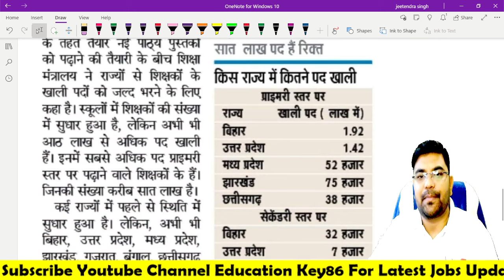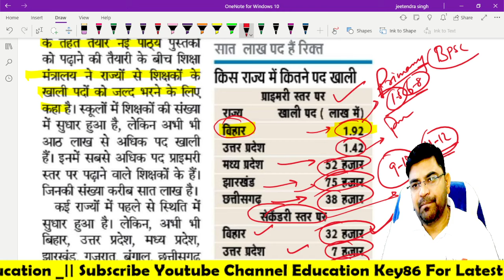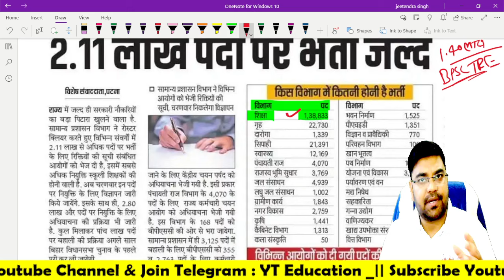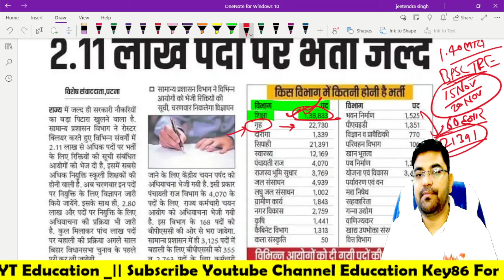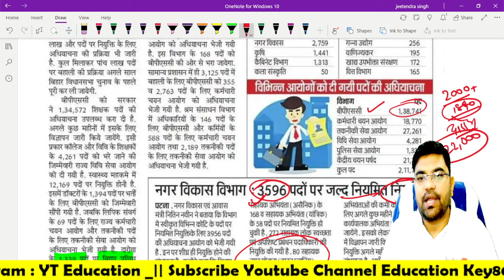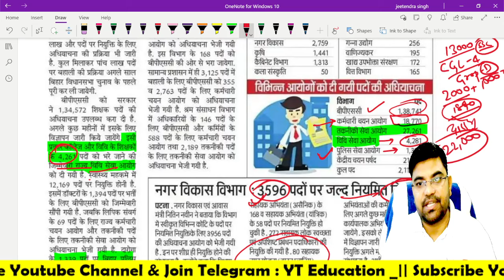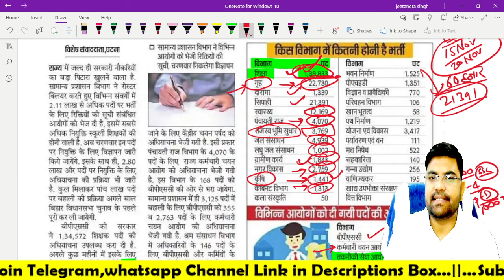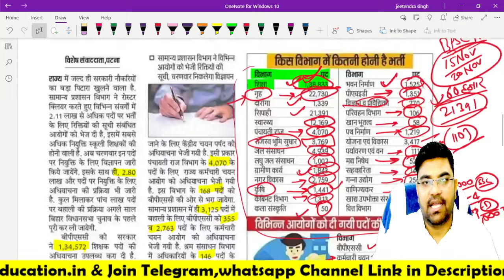देश भर में 8 लाख शिक्षक भर्ती तो बिहार में 1 लाख 40 हजार | Bihar Upcoming Vacancy 2025 | BPSC,BSSC..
1. My Second Youtube Channel : YT Education
6.  Quiz Group YT Education

2.
4. Bihar Jobs Update 2020-23
5. Latest Job Update upcoming 2022-23